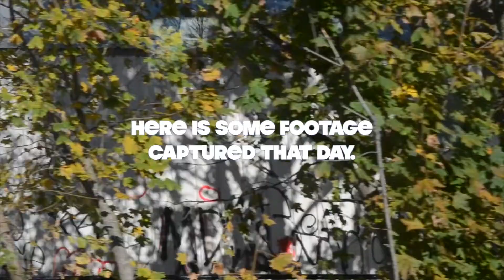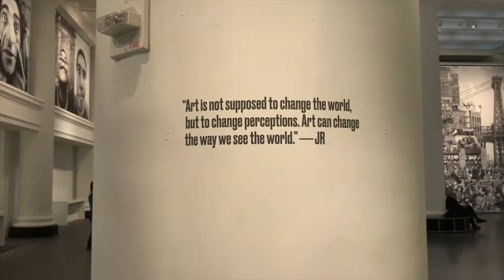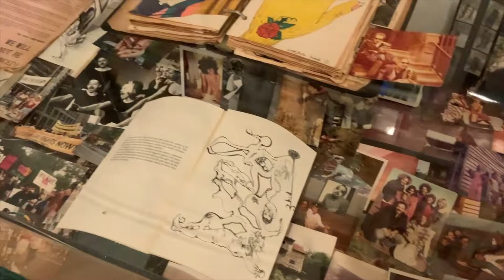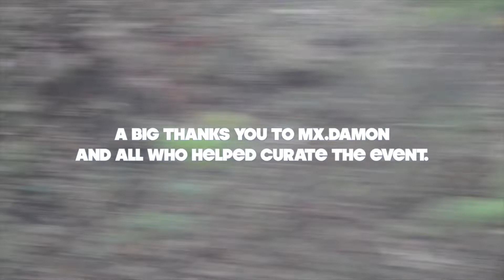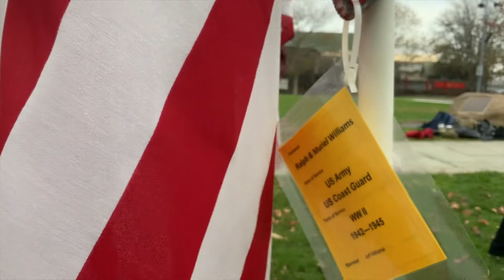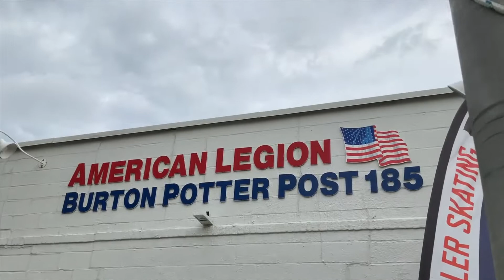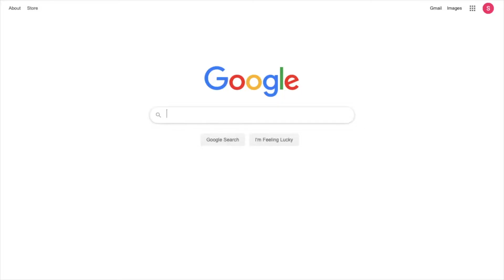GPOTV Epsiode 3 2019